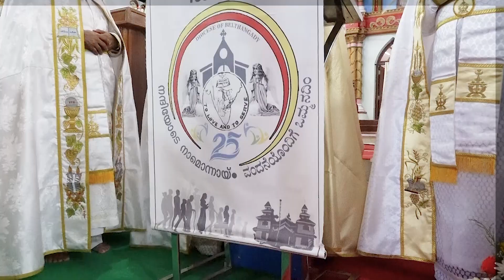Silver Jubilee Inauguration/St Lawrence Cathedral/Diocese of Belthangady